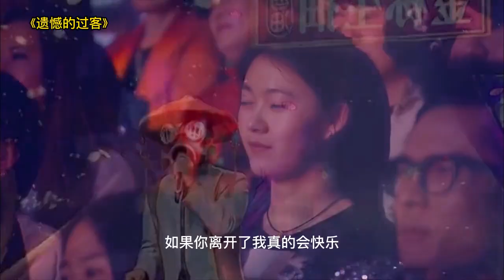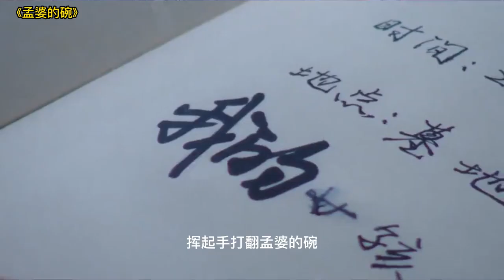悲傷音樂，催淚音樂，伤感音乐，六首极度伤感的“催泪神曲”，沙哑的歌喉唱出了多少过往的心酸